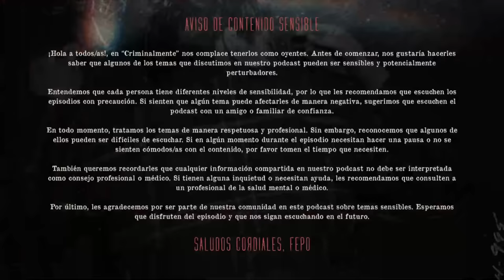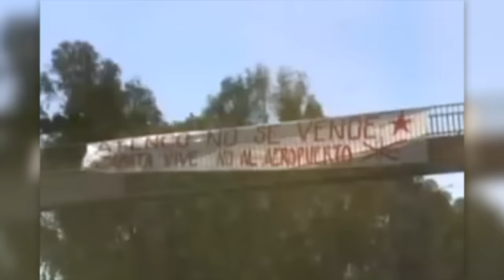UNIÓN TEPITO Y CRÍMENES | Invitado: C4 JIMÉNEZ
🚫 UNIÓN TEPITO Y CRÍMENES 🚫

INVITADO: C4 JIMÉNEZ

No olvides escuchar el podcast de C4 Jiménez
⬇️Aquí ⬇️
Spotify: Sin Ley con C4 Jimenez